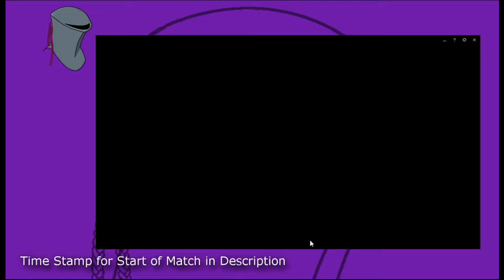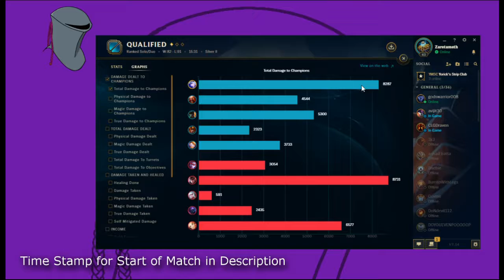CRAZY ATTACK SPEED TURRET ASHE IN THE BOTTOM LANE!! - Meta Hunt: League of Legends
Fun Facto:
For the 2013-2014 season, NFL referees got paid on average $173,000 (an increase from $149,000 the preceding year). Of course, rookie (first year) referees make much less, and veteran referees can make up to $200,000 per season.